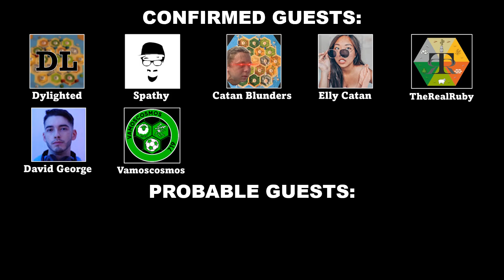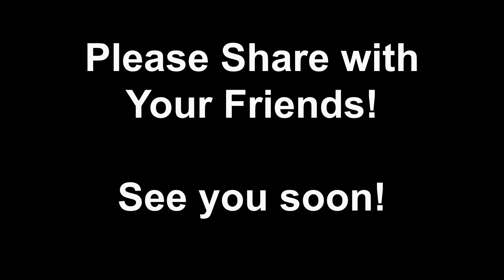CATAN CHARITY STREAM ANNOUNCEMENT!!! TELL YOUR FRIENDS!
Mark your calendars! I'm planning a HUGE, collaborative charity stream!

If you'd like to support me or any of the guests, check out these links!